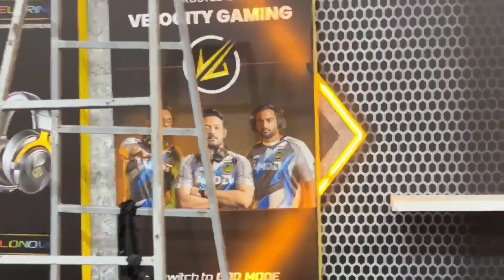VLT PLAYERS SNEAKERS REVEALED ON LAN DAY 1 | BTS | VLOG # 9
Hello my lovely people,i noe im late on uploading this vlog sry hehe
This is the bts and a potrayal of what happens before a lan starts,the havoc,the fun,the tension and the insane time spent together

Hope yall have fun watching this

LORDBATHURA